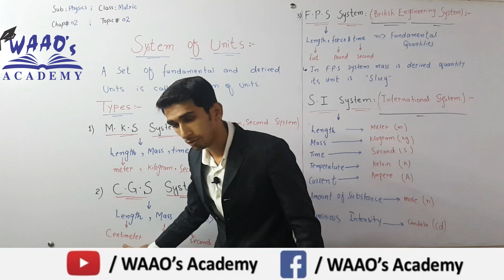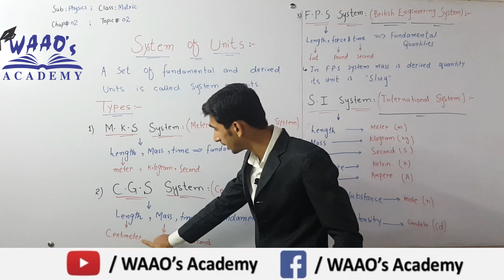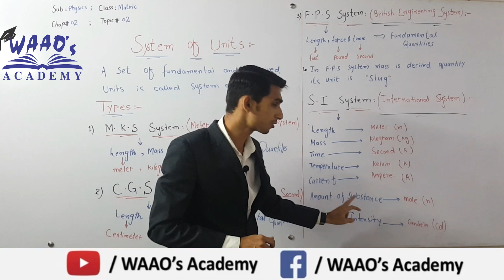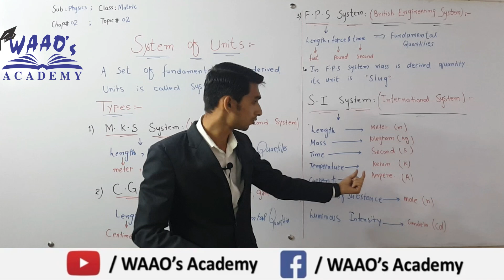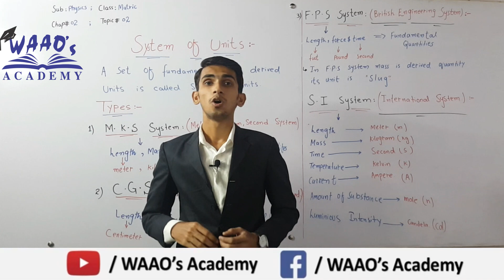System of Units in Urdu | Chap # 02 | Topic - 02 | Waseem Ahmed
WAAO'S Academy has brought to you Lecture of Waseem Ahmed on "System of Units".

Topic 2

This lecture is specially recorded for students of 10th class from all Karachi Boards and is based on the current curriculum of study for Physics book